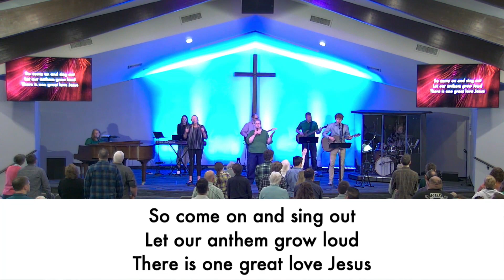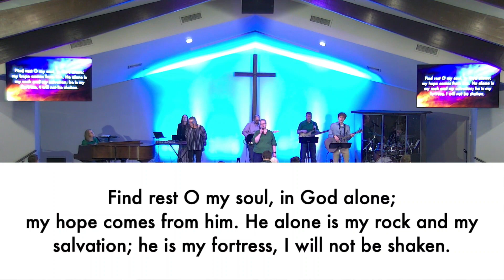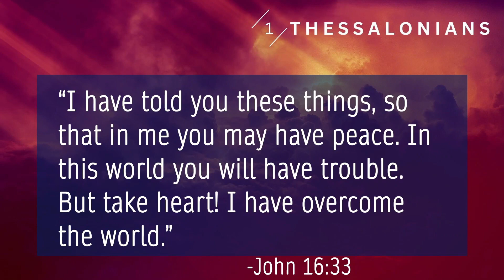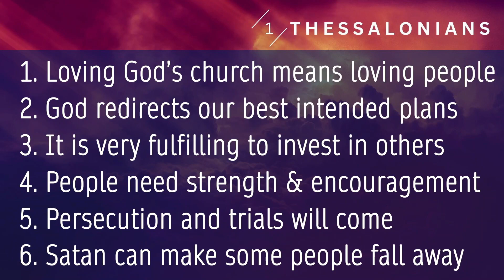3.17.24 Heart of Gold